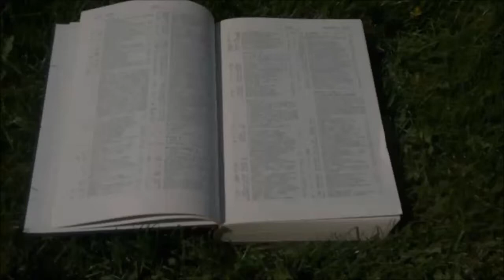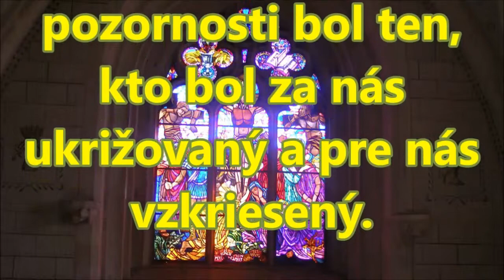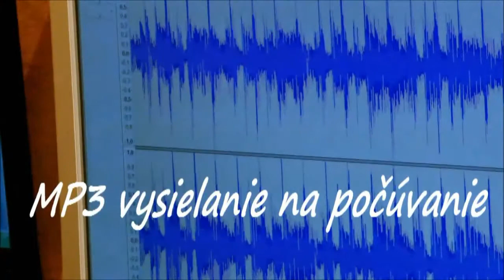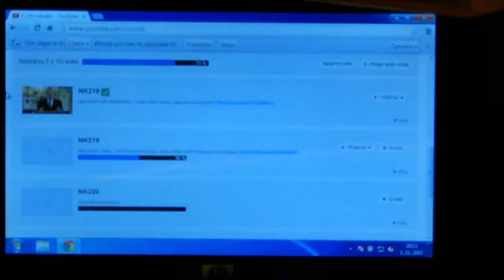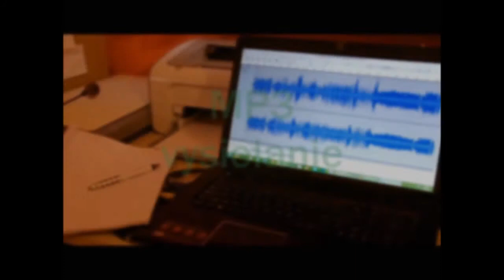Kresťanská nádej 2 - Doc. ThDr. Pavel Hanes, PhD. - Nasleduj Krista 3